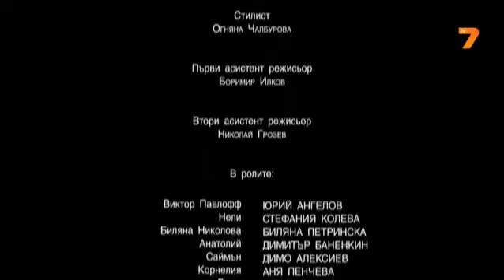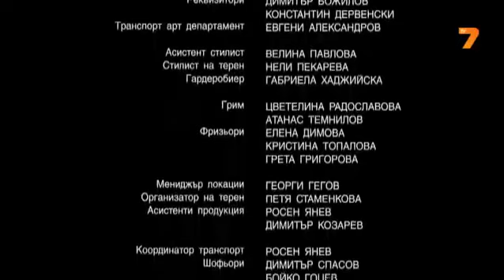Sex, лъжи и TV 8 дни в седмицата Епизод 8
Здравейте. Ако ви харесва канала , моля абонирайте се .